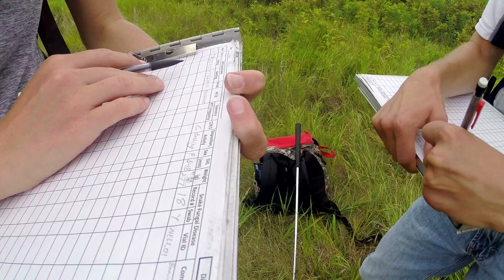Rattlesnake Research | Michigan State University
Michigan is the last stronghold for the eastern massasauga rattlesnake. Michigan State University’s work to track them and collect and share data is important to preserving the habitat crucial for the survival of the species.